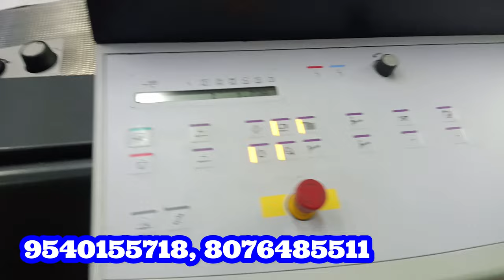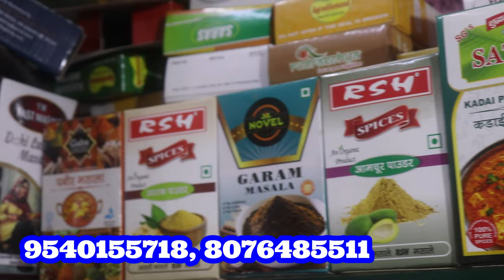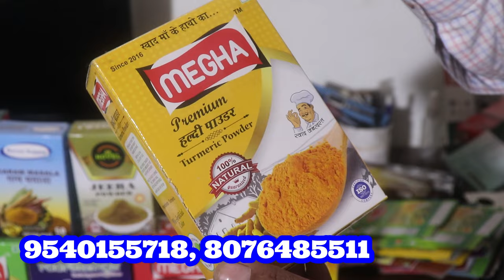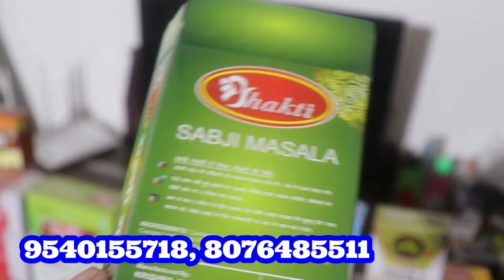अपने बिजनेस का Packing Box बनाए | मसाले का box मनाए | Free Disign | Cheapest Packing Box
Plot No 777, Street Number 9,
Shanker Vihar, Khora Colony,
Ghaziabad (U.P.) 201309

box packaging machine
box packing machine
carton packing machine
case erector
carton erector
corrugated box machine
case sealer
box sealing machine
carton erector machine
masala box design
carton box packing machine
cardboard box maker
corrugated box manufacturing machine
case erector machine
automatic box packing machine
cardboard packaging machine
case sealer machine
cardboard box machine
semi automatic case erector
corrugated box machine price
carton packing strip machine
automatic carton packing machine
carton packaging machine
semi automatic box packing machine
stripping machine for box packing
box stretch wrapping machine
sweet box packing machine
combi case erector
corrugated cardboard machine
corrugated machine price
automatic carton sealing machine
cardboard box making machine for sale
carton box strapping machine
case erector and sealer
masala packaging box design
carton box machine price
box packing strip machine price
plastic box sealing machine
box strip packing machine
plastic box packing machine
box packing machine price
carton box packing strapping machine
stripping machine for box packaging
box packing tape machine
shrink wrapping machine for boxes
carton box sealing machine
dabba packing machine
small box packing machine
carton erector and sealer
masala box packing machine
corrugated paper machine
shrink wrap machine for small boxes
corrugated box equipment
box lamination packing machine
carton packing machine price
packing box making machine
carton box wrapping machine
corrugated box packing machine
plastic wrapping machine for boxes
mobile box packing machine
food container packing machine
automatic case erector
carton box maker
robotic case erector
food box packaging machine
saffron box design
cardboard box maker machine
corrugated box manufacturing machine price
automatic carton erector
small box wrapping machine
cardboard box manufacturing machine
automatic case sealer
die cutting machine for corrugated boxes
corrugated cardboard cutting machine
machine packing box
corrugated paper making machine
box filling machine
corrugated box maker
mono carton packing machine
plastic food container sealing machine
box packing machine automatic
siat case sealer
led bulb box making machine
carton box packing machine price
carton packing strip machine price
food box sealing machine
corrugated machine manufacturer
masala packing box price

bulb packaging
ledbulbpacking cover
led strip lights
outdoor lights,
lightedbox signs wholesale,
led bulb packaging box price,
wholesalevisitingcard design,
visiting card printing wholesale,
led light bulbs
e27 bulb
e14 bulb
led bulb price
filament lamp
led lamp
e14 bulb
light bulb types
filament bulb
inverter bulb
filament lamp
rechargeable bulb
t10 bulb
t bulb
led filament bulb
ledbulbfactory

ceiling lights
led lights for room
garden lights
string lights
light bulbs
led light bulbs
emergency light
street light
led wall lights